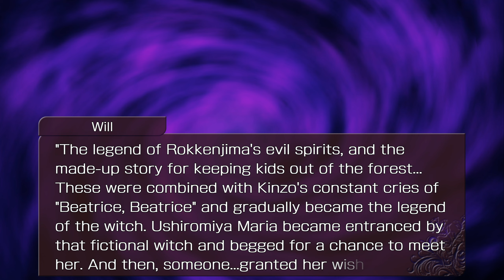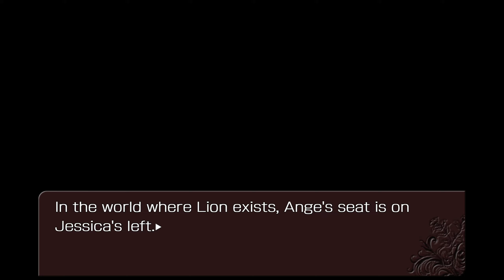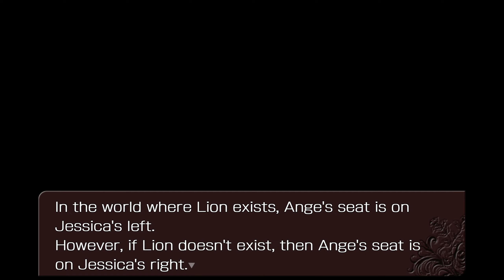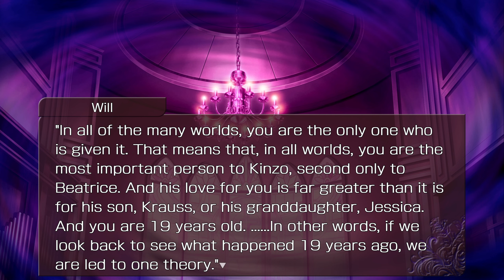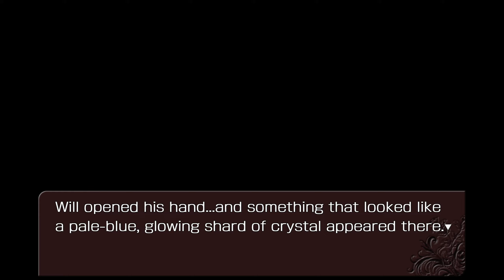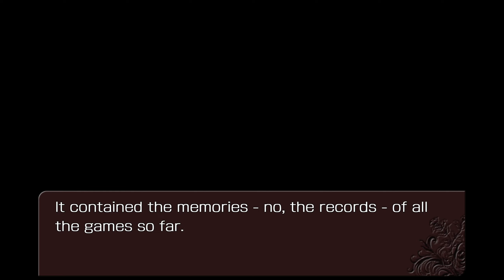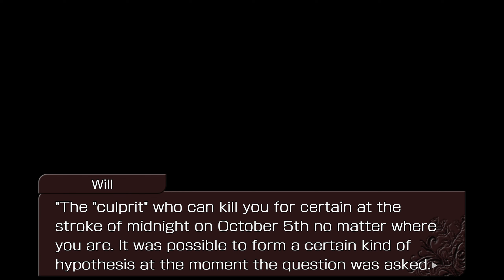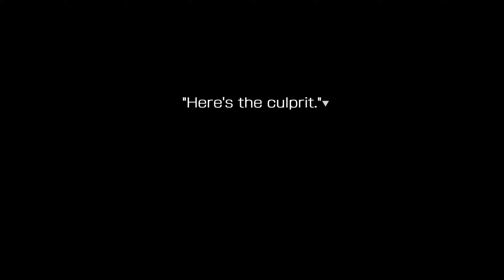Umineko ~ 147 ~ Requiem of the Golden Witch ~ Chapter 8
It is time to meet the culprits of this game and learn some very harsh truths that perhaps should have never came to light.